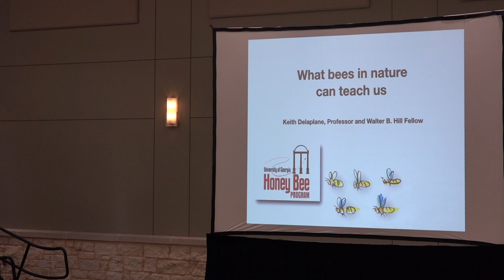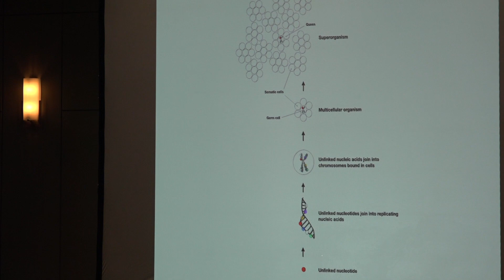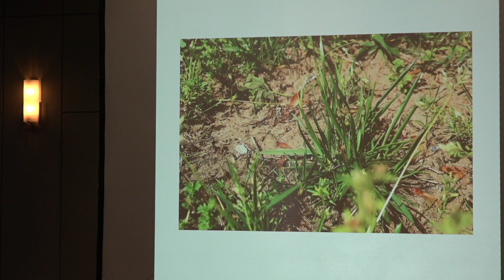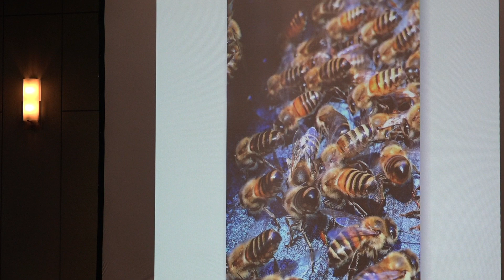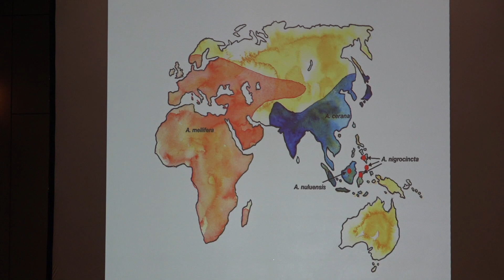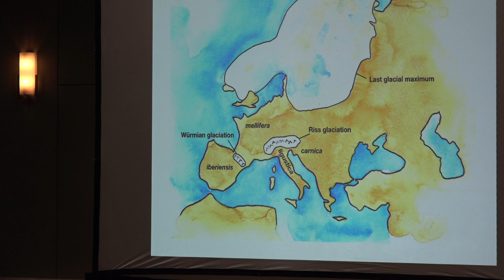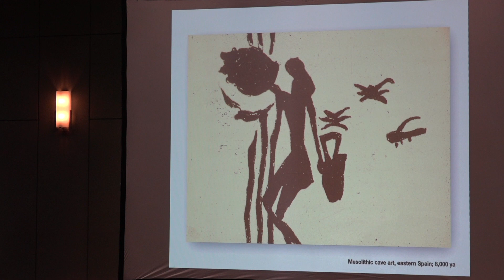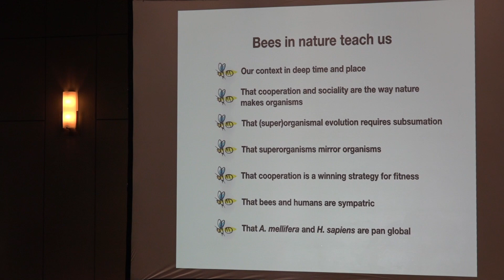What Bees In Nature Can Teach Us by Dr Keith Delaplane at the Texas Beekeepers Association Clinic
Filmed at the Texas Beekeepers Association Summer Clinic 2019 in Conroe, Texas. Dr. Delaplane explains the evolution of subspecies of bees throughout the world and how this unique evolution is part of what makes the varroa mite such a dominant threat to western honey bees.